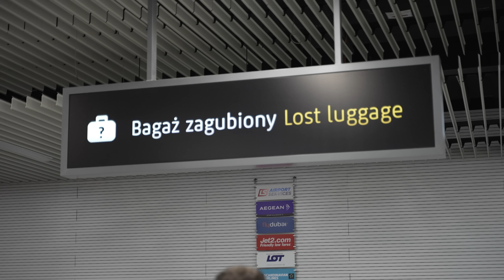等超久! 外國阿嬤終於第1次見到孫女! - Grandparents first time meeting their granddaughter born in Taiwan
為了第1次見到孫子孫女，你願意等多久?
我的父母等了將近2年! 由於疫情有所好轉，我們終於可以夢想成真了。 儘管很多航班被取消、很多航班延誤、在機場丟了行李，離開 台灣 、飛了24個多小時，我們降落在波蘭，開車去見祖父母。 你能想像他們有多開心嗎? 在那漫長的旅程之後，我們帶著小寶貝開始了冒險：從波蘭到克羅埃西亞、義大利和許多其他國家 旅行 。 我知道她可能無法記得一切，但她一定會回播這個影片並刷新她的記憶。 即使我們很累，那也是一個偉大的決定。 希望你也會喜歡它!
喜歡嗎？請分享我的影片！謝謝！
你有Instagram嗎？ 來看看我的：foreignerintw
喜歡看我的Facebook？ 找 ”外國人在台灣-安德鏡頭下的世界“
其他影片
為了20美金! 美國人38年前到了台灣，從此愛上! - For 20 USD! An American came to Taiwan 38 years ago and fell in love here!

搬到台灣會讓你的生活更快樂嗎？從一個失戀又失意的男孩，到幸福雙收的臭豆腐愛爸 - Cole Fogle的採訪  - Moving to TAIWAN Gonna Make You Happier?

棄高薪、賣房，從美國搬到台灣，值得嗎? - Quitting jobs, selling house, and moving to Taiwan. Was it worth it?

5個為什麼外國人最愛住台灣的理由 - 5 Reasons Why Foreigners Love Living in Taiwan!

在台灣必做、必吃、必玩的10件事 - 旅遊導覽 - BEST 10 Things To Do in Taiwan Travel Guide

我在台灣學到的7件事，也許全世界都應該學習 - 7 Things the world can learn from Taiwan